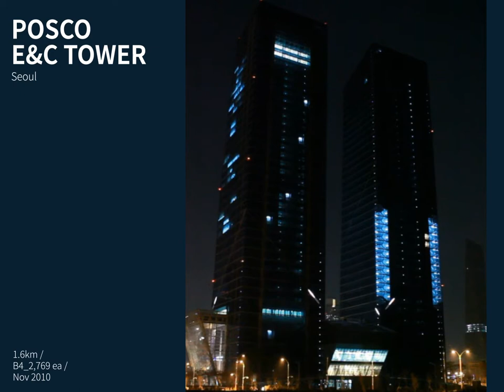Galaxia Electronics, Posco E&C Tower (Seoul, Korea)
System Volume : Total 1.66km
Application Product : B4 [600mm(L) x 45mm(W) x 29mm(H)], Outdoor / Total 2,769ea
On-site Installation : Nov. 2010, Korea